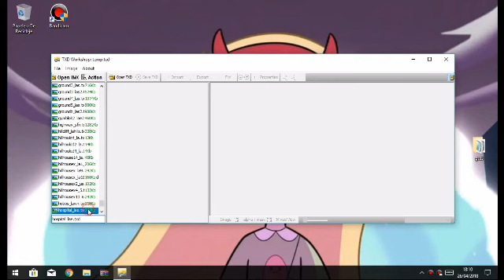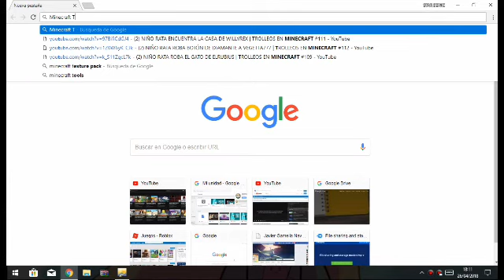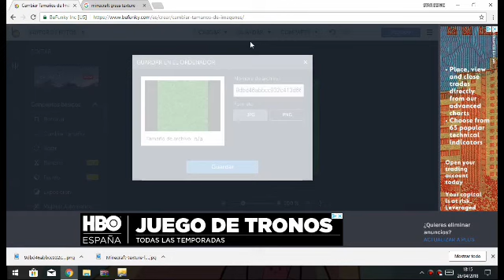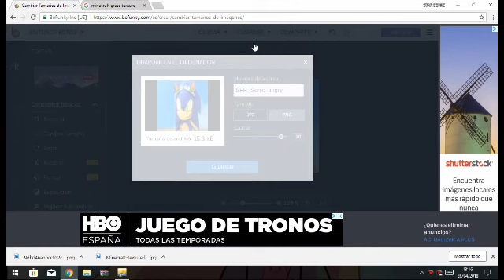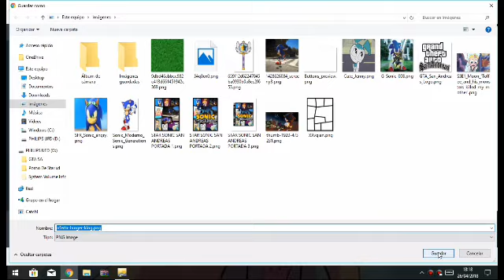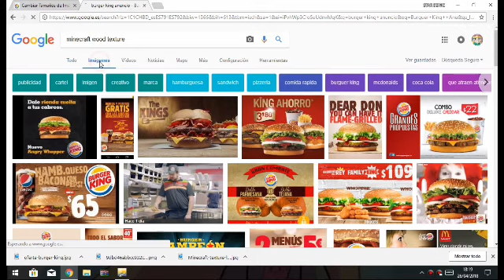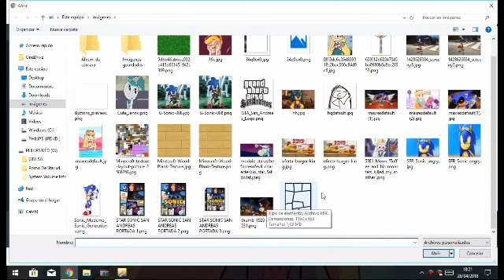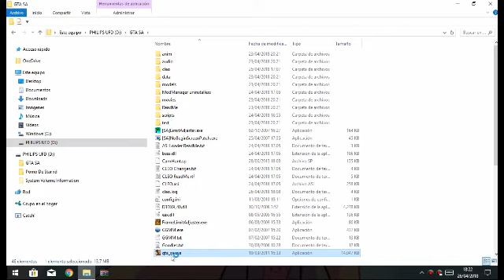Como Crear Tu Propio Mod De Gta San Andreas (Parte 2) [STAR SONIC 512]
DE Verdad Que Lo Siento MI Editor Me Dio Problemas Para Exportar Lo A 720p Pero Intentare Que La Próxima Vez No Vuelva A Pasar Lo Siento :(

MIis Aminos